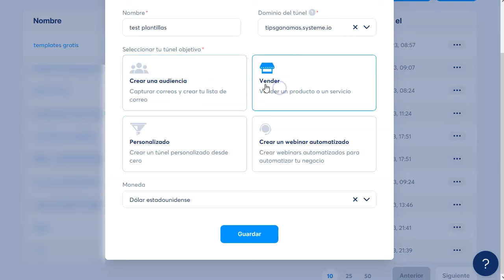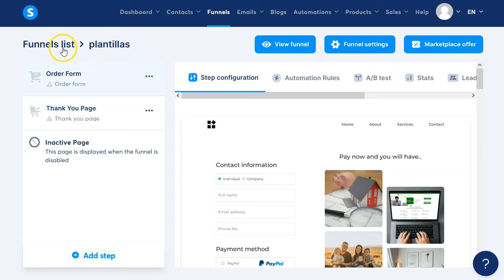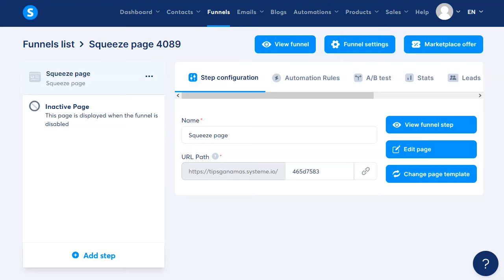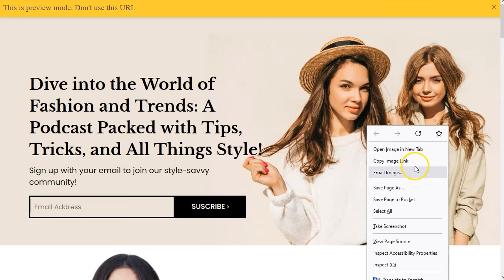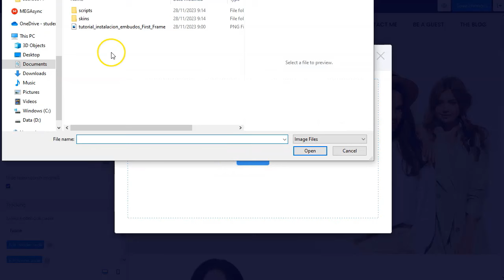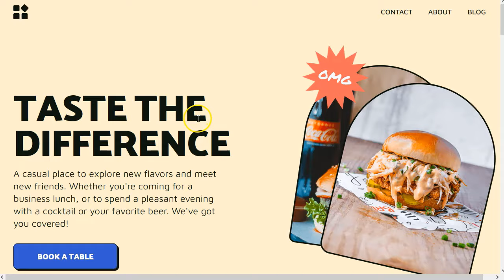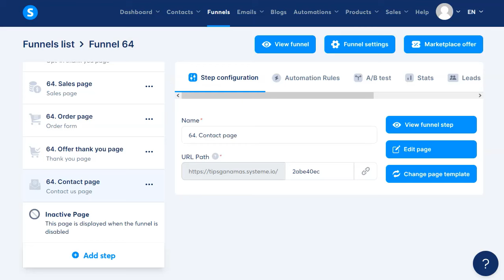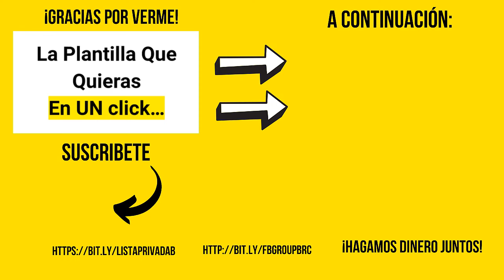Todas las Plantillas que quieras ¡gratis!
¡Hey marketers!

Este video va a ser corto y dulce.
Solo os voy a presentar todo el montonazo de plantillas que tenéis disponibles en systeme.io
Todas ellas están en la versión gratuita.
Solo recordad las limitaciones que tiene esa versión: máximo 15 páginas y/o 3 embudos.

Te puedes ahorrar muchos dolores de cabeza si conoces este sitio y las posibilidades que tienes para tu negocio.

¡VAMO$!

Saludos
Betty Romerito

★★⚠️IMPORTANTE ⚠️★★